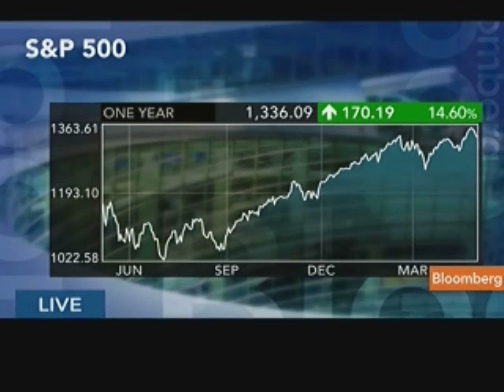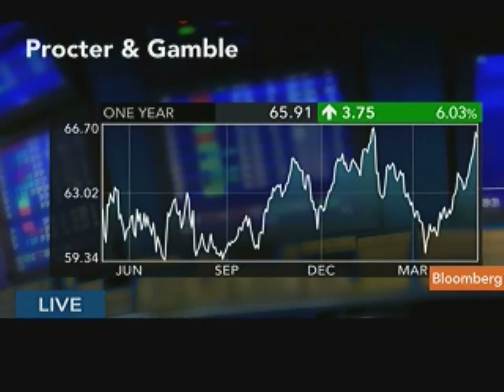Luschini Says `Lean Into High-Quality Blue Chip' Stocks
May 5 (Bloomberg) -- Mark Luschini, chief investment strategist at Janney Montgomery Scott LLC, talks about the outlook for U.S. stocks and the economy, investment strategy and some of his stock picks including Microsoft Corp. and Procter & Gamble Co.
     Luschini speaks with Carol Massar and Matt Miller on Bloomberg Television's "Street Smart." (Source: Bloomberg)